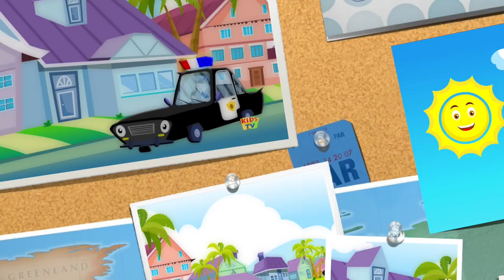Shoo Fly Don't Bother Me | Nursery Rhymes | Cartoons For Toddlers | Kids Shows | Videos by Kids Tv